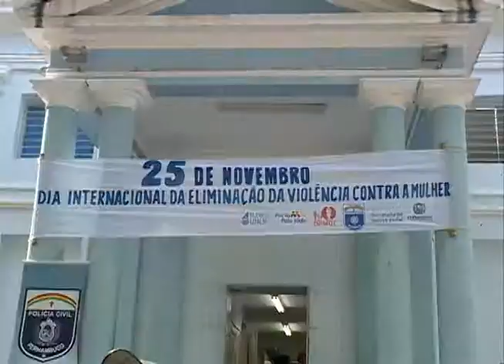JORNAL DA TRIBUNA - 25/11/13 - Dia mundial da não violência contra a mulher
A data de hoje foi escolhida para lembrar o dia mundial da não violência contra a mulher. Uma forma de incentivar as vítimas de violência doméstica a denunciarem seus agressores. Os registros de queixa no estado crescem esse ano, assim como o de homicídios.